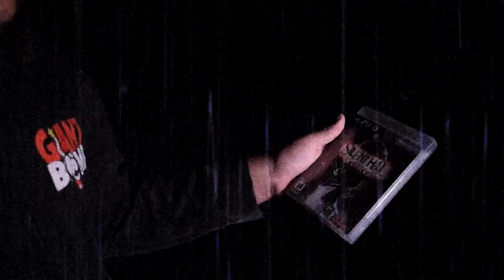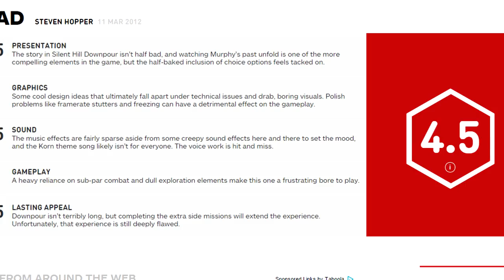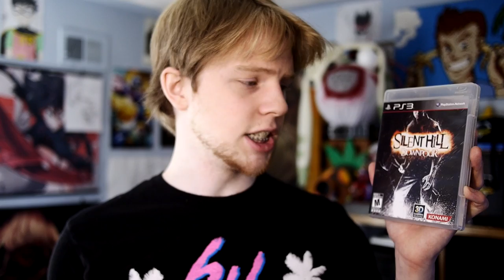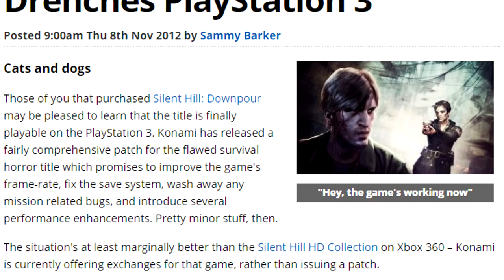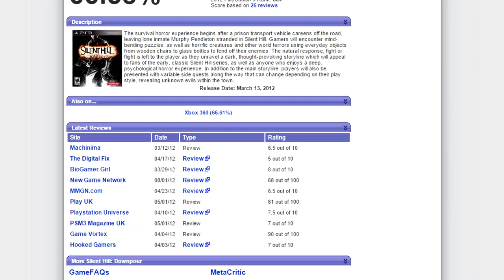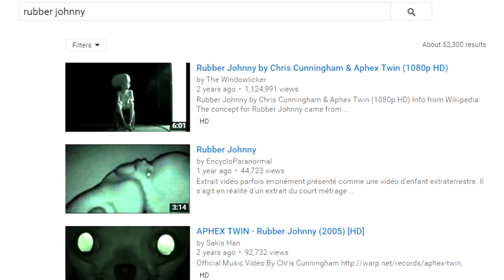Silent Hill Downpour - Nitro Rad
Labelled as one of the "worst Silent Hill games ever made" by fans and critics alike at launch, we take a look at what's possibly the most underrated Silent Hill game ever.